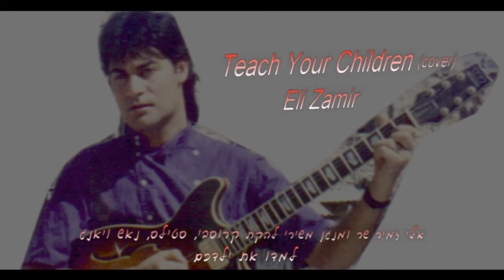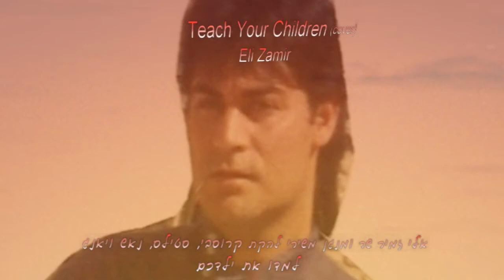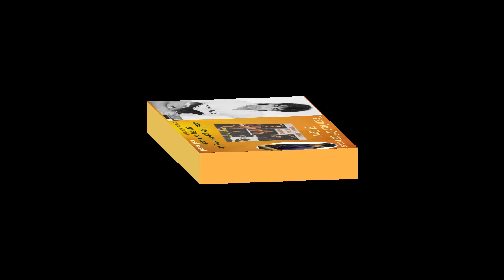אלי זמיר/Teach Your Children(cover)Eli Zamir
אלי זמיר שר ומנגן משירי : קרוסבי סטילס נאש ויאנג
"למדו את ילדכם"
songwriter: Graham Nash